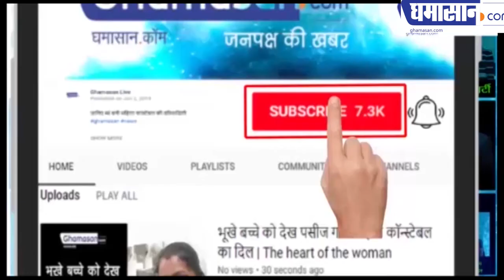राहुल के रेप कैपिटल वाले बयान पर खूब मचा हंगामा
पूरा संसद हो हल्ले में डूबा